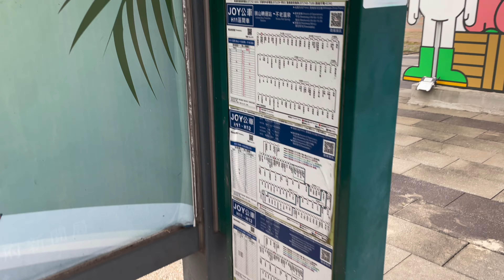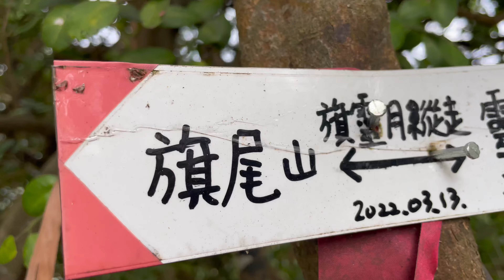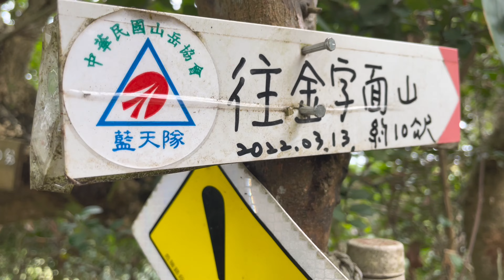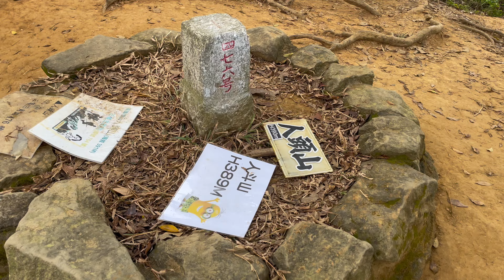高雄旗山｜旗靈縱走(北旗尾南山-北旗尾山-旗尾山-福美山-金字面山-人頭山-靈山福德祠)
爬升597m下降353m,耗時4時20分

1.北旗尾山/113m/土地調查局圖根點
2.北旗尾南山/80m/水資會三等三角點/編號：高屏84
​​​​​​​3.旗尾山/318m/高屏水資局三等三角點/編號：64
4.福美山/334m
5.大金字面山/364m
6.人頭山/391m/三等三角點476號